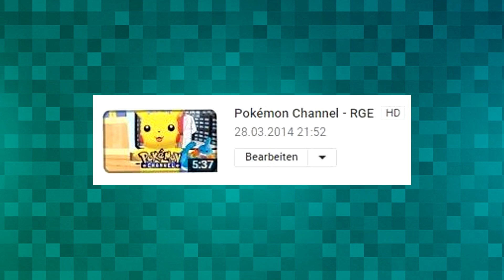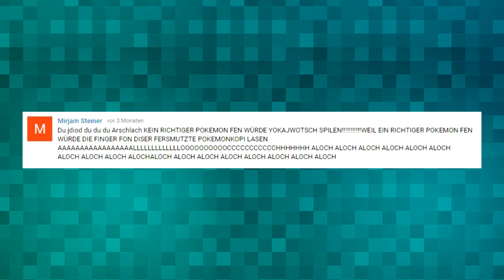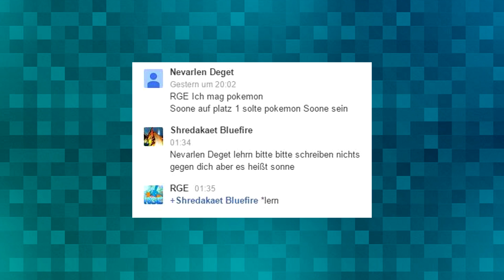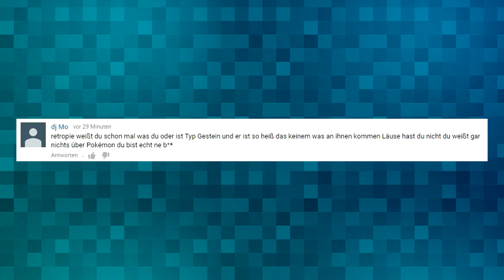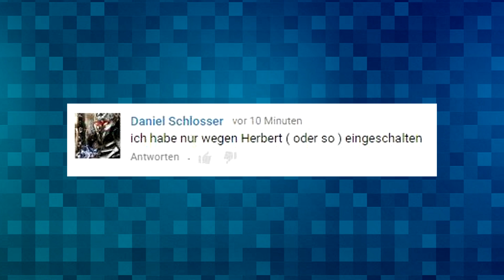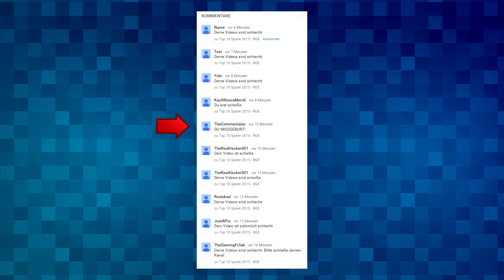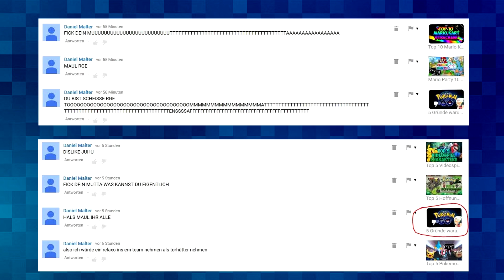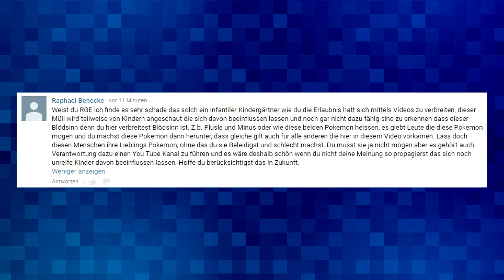Top 10 Youtube Kommentare - RGE & Juan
Seit mittlerweile drei Jahren mache ich jetzt Videos auf Youtube. Das ist eine ganz schön lange Zeit! Und in dieser Zeit habe ich jede Menge Kommentare bekommen. Einige gute und sehr viele schlechte. Heute schauen wir uns mal die besten der besten Kommentare an, die ich in drei Jahren Youtube bekommen habe.
Viel Spaß! :)